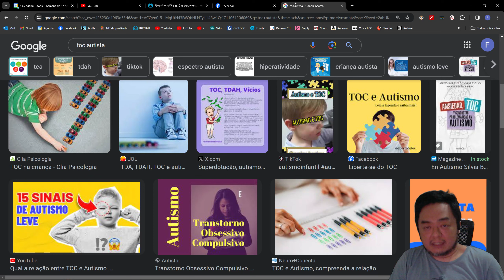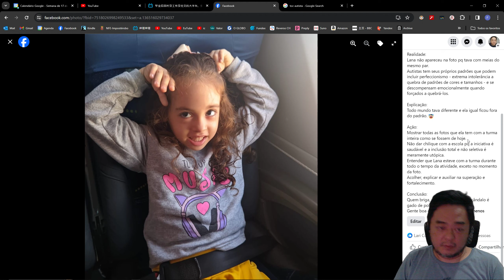Lana - O Dia da Diversidade e Inclusão.